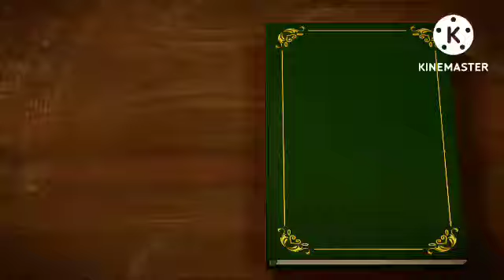Indian geography audio revision part 8